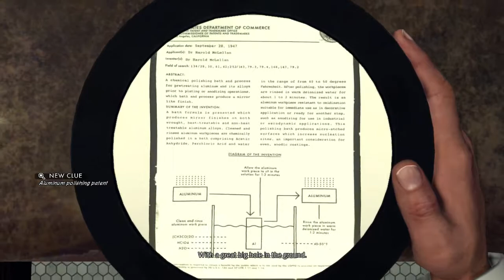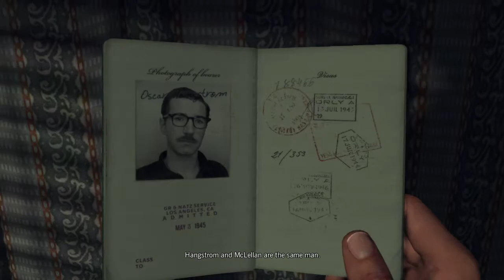DR FONTAINE'S PANIC!! - L.A. NOIRE (BLIND) #51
Welcome back to part 51 of my blind let's play series of L.A. Noire, a game released by Rockstar Games who created GTA, Red Dead Redemption and many others! In L.A. Noire, we play as a detective in the LAPD who has to investigate and solve all manner of crimes which have taken place in the city!

In this episode, we continue the Nicholson Electroplating case on the Arson Desk by heading into the Wilshire Police Station and talking to Pinker! He's managed to get the photos and the mini document out of the earrings and we can identify an address from the photos! We head there and find fuel has been chucked everywhere and then we're attacked and the house is set alight! We manage to escape and find Mapes outside so we chase after him and he goes back to Hughes Aircraft! We fight through all of this goons and take him out to close the case. Next, we see a cutscene of Elsa going to see Dr Fontaine and things escalate very quickly before we begin our new case!

L.A. Noire is notable for using Depth Analysis' newly developed technology MotionScan, whereby the actors portraying the game's characters were recorded by 32 surrounding cameras to capture facial expressions from every angle.[4][5] The technology is central to the game's interrogation mechanic, as players must use the suspects' reactions to questioning to judge whether or not they are lying. L.A. Noire was the first video game to be shown at the Tribeca Film Festival.[6][7] Upon release, the game received wide acclaim for its advances in storytelling and facial animation technology. As of February 2012, both PC and console versions had shipped[b] nearly five million copies combined.[8][9] L.A. Noire: The VR Case Files, a subset of the game's cases for virtual reality support through the HTC Vive, was released on 15 December 2017.[10]

L.A. Noire is an action-adventure neo-noir crime game played from a third-person perspective. Players complete cases—linear scenarios with set objectives—to progress through the story. The game also features a mode which allows the player to freely roam the open world and engage in optional activities.[11] The world features multiple landmarks, which are all based on real monuments from 1940s Los Angeles.

The game takes place in the city of Los Angeles, in the year 1947, with the player assuming the role of Los Angeles Police Department officer, and later detective, Cole Phelps.[12][13